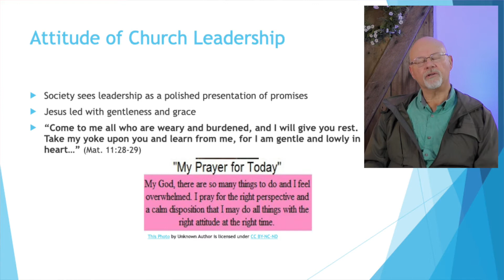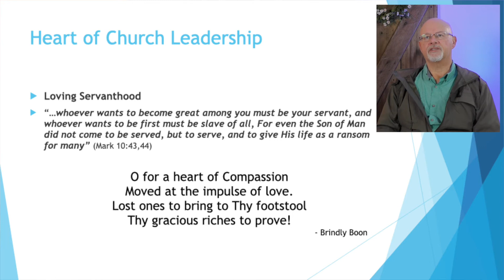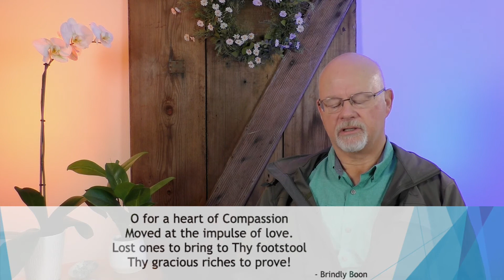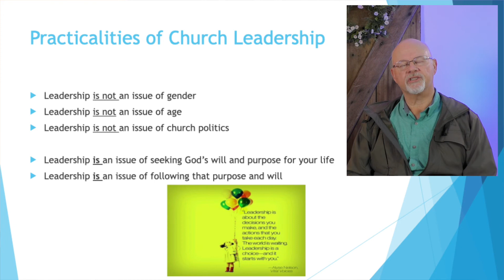FBC Briefings May 18, 2021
Pastor Paul discusses Church Leadership in today's briefing.

FBC Nanaimo Canada: CCLI104503, CSPL138971